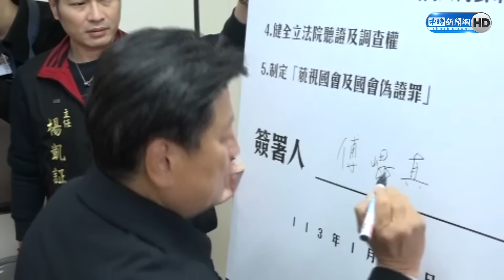【全程字幕】支持韓江配或游錫堃當國會龍頭？ 柯文哲表態點名「這人」：只有他有回應四大訴求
第11屆立委將於2月1日宣誓就職，國民黨不分區立委當選人韓國瑜宣布與江啟臣搭檔角逐正副院長，但立委傅崐萁今卻宣布，未來如當選國會領袖，會在18個月內完成改革，並喊話其他參選者應簽署承諾書向所有基層小草說清楚。對此，民眾黨主席柯文哲說，國民黨要怎麼推還是不曉得，但他還是主張要有初選機制。

00:00 柯文哲回應支持誰當國會龍頭
02:07 傅崐萁表態競爭立法院長
04:39 韓國瑜回應傅崐萁表態爭立院龍頭議題
06:09 江啟臣回應傅崐萁表態爭立院龍頭議題
07:30 朱立倫喊「韓江配」堅定往前走